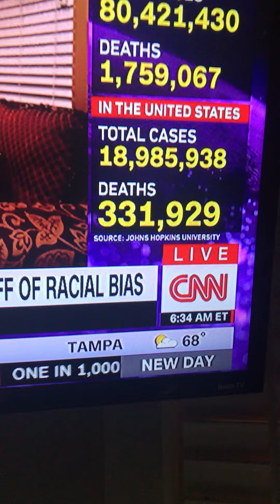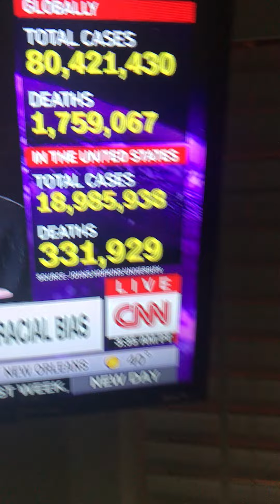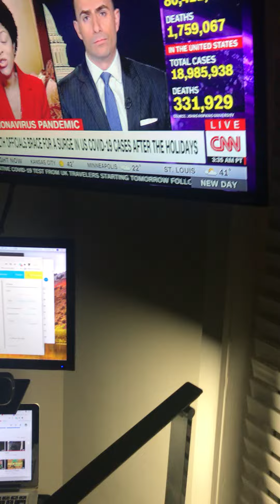Real News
Marijuana Records